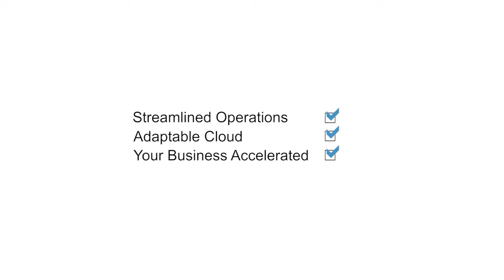Affordable Acumatica Cloud ERP Brings Sought-After Functionality to Stone Manufacturer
"Acumatica is bringing functionality to the small/medium business sector that was out of reach budget-wise four years ago." - Scott Starkweather, President, Boulder Creek Stone

With Acumatica Cloud ERP, Boulder Creek Stone:
-Streamlined operations with a newly centralized system
-Saved thousands of dollars with an affordable CRM
-Eliminated manual, double entries, saving time
-Gained high level of product support